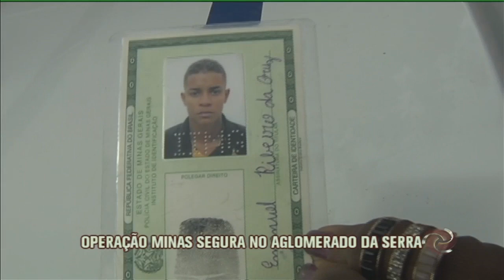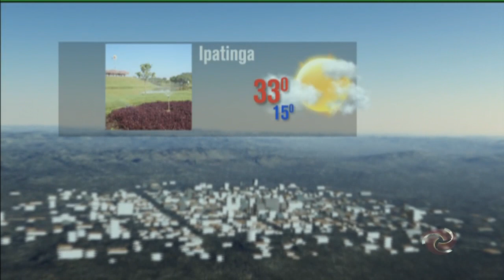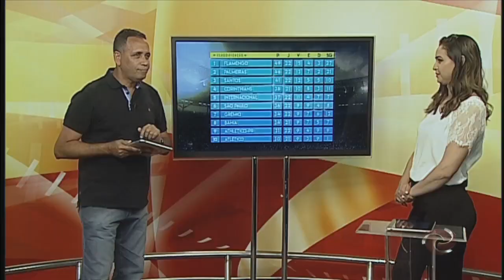Jornal da Alterosa - 30/09/2019